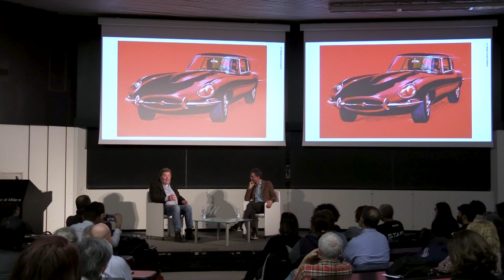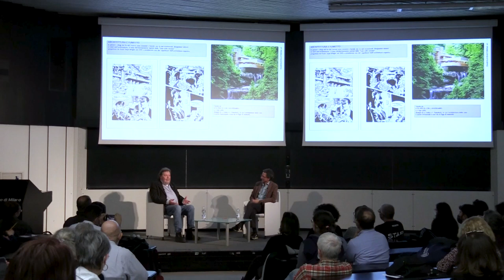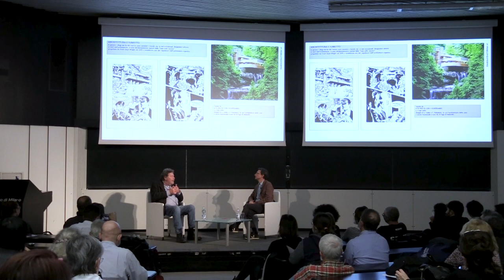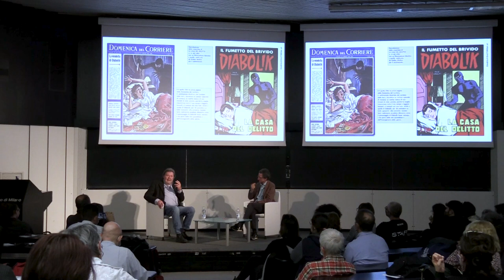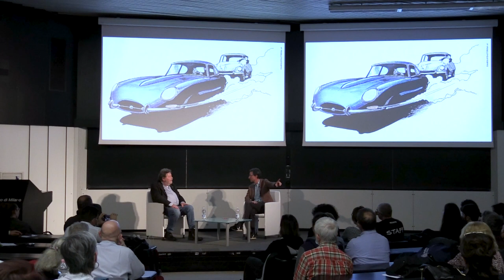Arte & Scienza – Incontro con Mario Gomboli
Diabolik al Politecnico
In occasione del 60° compleanno di Diabolik, Mario Gomboli, storico soggettista, autore di Diabolik e direttore della casa editrice Astorina, incontra Marco Imperadori, docente di Ingegneria Edile – Architettura.

Mario Gomboli, bresciano (1947) ma milanese d’adozione, si occupa di fumetti dai tempi del liceo, anche se poi ha fatto l’architetto, il graphic designer, il professore universitario, l’autore di libri per l’infanzia… Per poi tornare al primo amore alla fine degli anni ‘90, chiamato da Luciana Giussani a dirigere la Casa Editrice Astorina. Da allora Diabolik ha rubato ogni giorno  della sua vita, ma gli ha dato anche grandi soddisfazioni.
Si laurea in Architettura al Politecnico di Milano nel 1971.